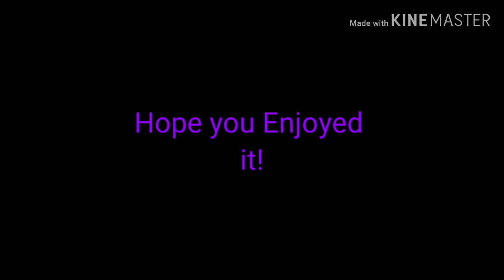FNAF Echo! (Phone Guy and Purple Guy!)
The ECHO IN THE MIRROR!